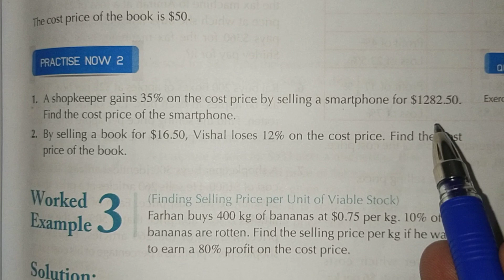Practise Now:02 || APS Maths 7th || New Secondary Mathematics Book 2 Updated Edition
Title

I have solve practise now:2 of chapter3
it is taken from New secondary Mathematics Book 2 Updated Edition

Chapter 03

practise Now:02

Book

New Secondary Mathematics Book 2 Updated Edition

Publishers OUP